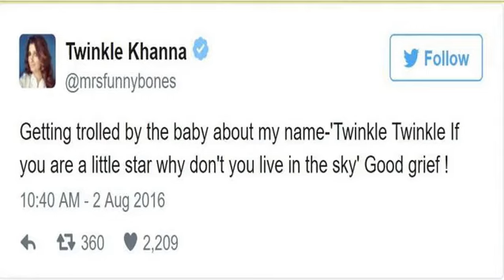Akshay Kumar’s little daughter makes fun of mommy Twinkle Khanna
Akshay Kumar's baby girl Nitara made fun of her mother Twinkle Khanna in a hilarious way possible. The actress could not help but share the cute incident with her fans.